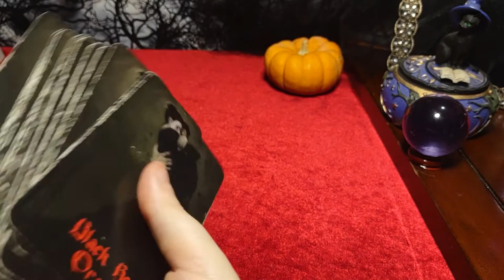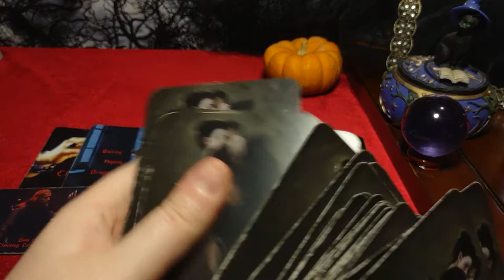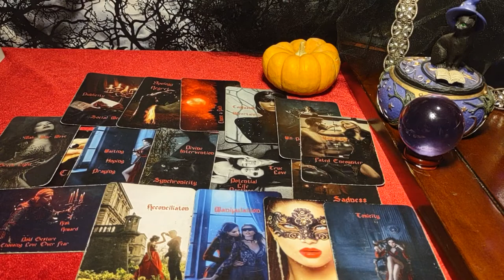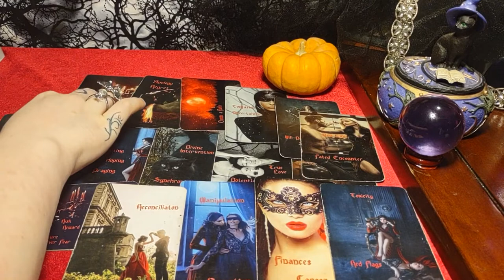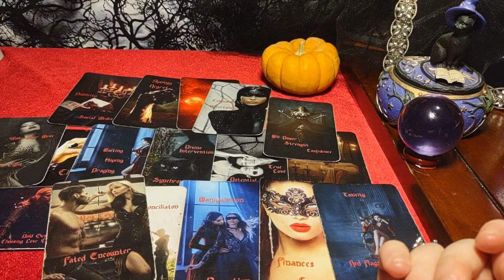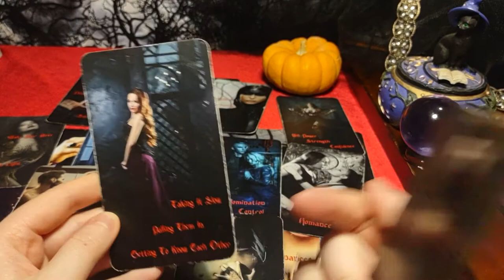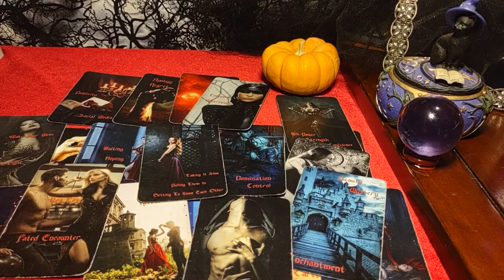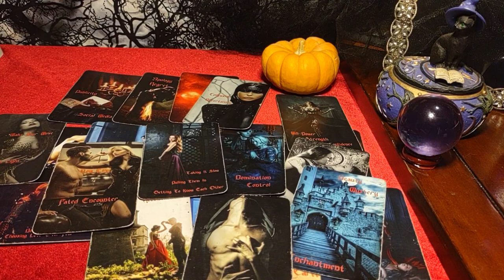SAGITTARIUS - THEY CHOSE MONEY/APPEARANCES OVER TRUE LOVE! IT BACKFIRED! CRAWLING BACK TO YOU NOW